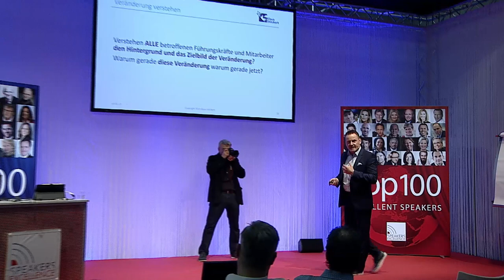Der Wandel der Führungskräfte | Klaus Stöckert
Klaus Stöckert, Unternehmer, Autor und Speaker ist ein Experte, wenn es um Digitale Transformation geht. Seinen Erfahrungsschatz sammelte der Topmanager, in seiner Zeit als Geschäftsführer eines internationalen IT-Marktführers. Sein Schwerpunkt war die Transformation der Geschäftsmodelle von einem Technologieanbieter zu einem Software- und Serviceunternehmen.

SPEAKER IMPULSE JETZT AUCH ALS PODCAST!